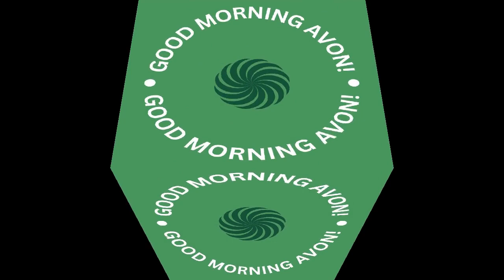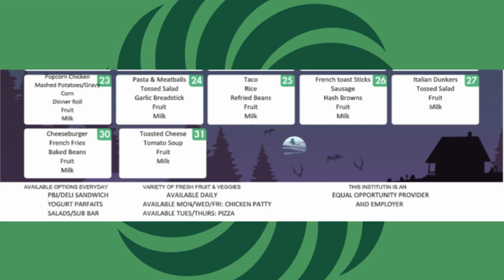Good Morning Avon: S2E5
Piper and Chloe are back in the broadcast booth for this week’s episode of Good Morning Avon.

In this episode, Makenzie M. interviews Mrs. Mary Keymel about what goes into planning all the Homecoming Week events before kicking things over to Gabriella S., who talks to senior athletes Jack and Lily R. about how they’re handling the final soccer seasons of their high school careers.